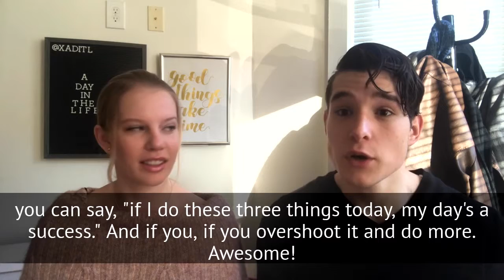Setting Your YQMB Roadmap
We interviewed the Lauren Berger about a day in the life of the Intern Queen.